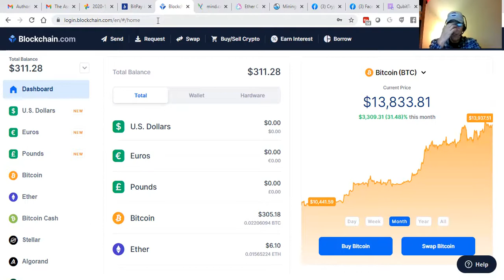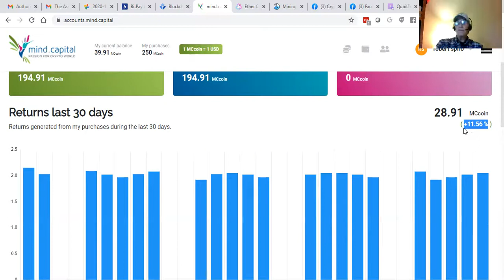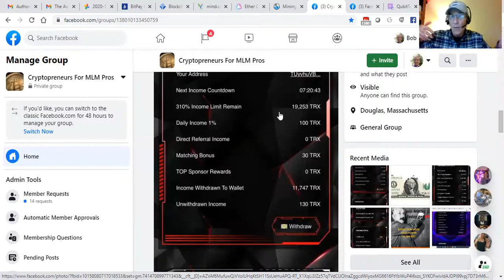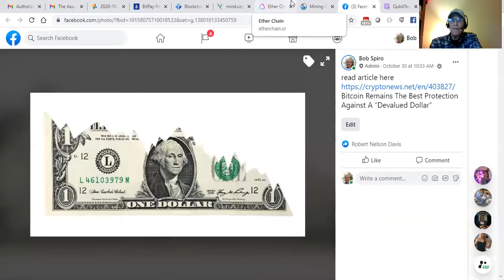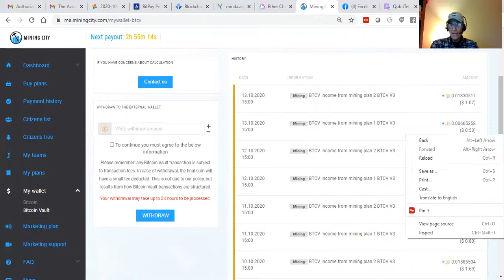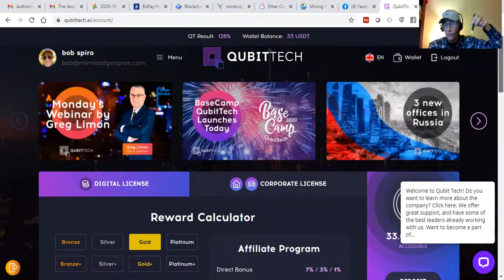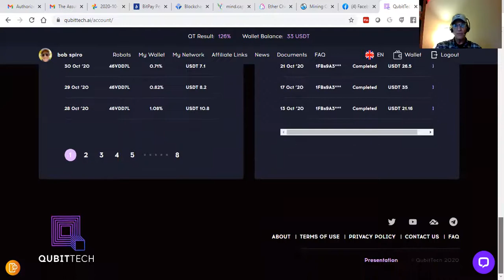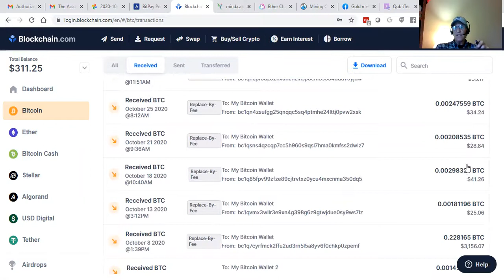Cryptopreneurs For MLM Pros Crypto Update